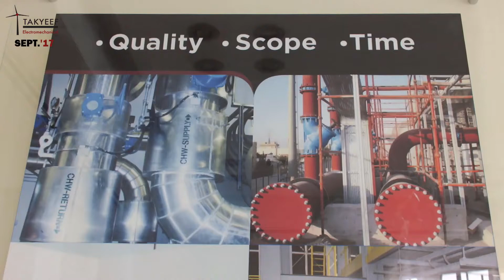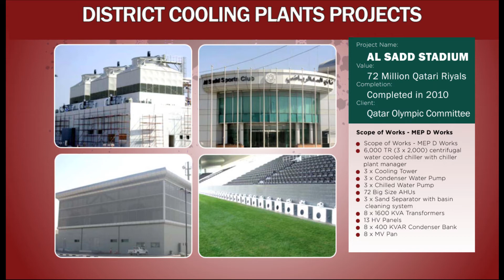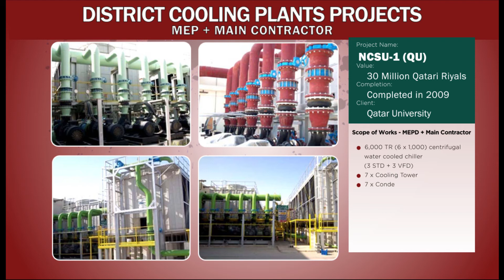September 2017 Birthday Celebration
A Certified Grade A MEP Contractor Since 1997.